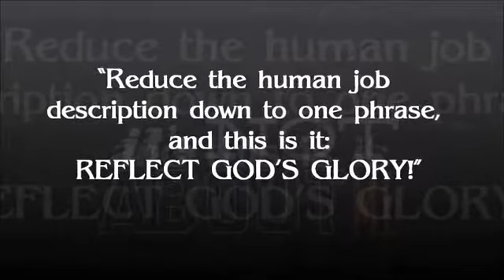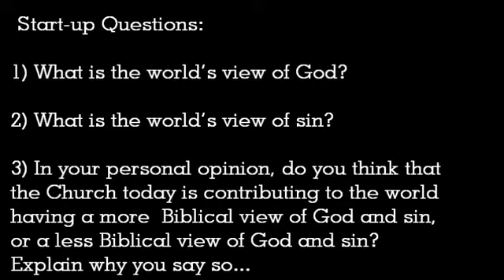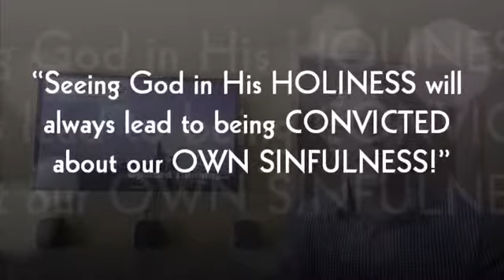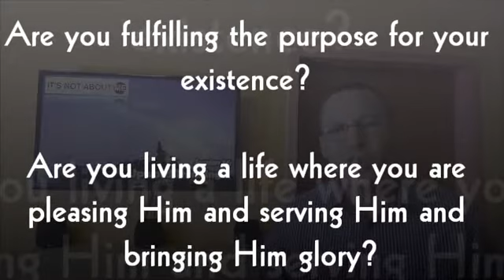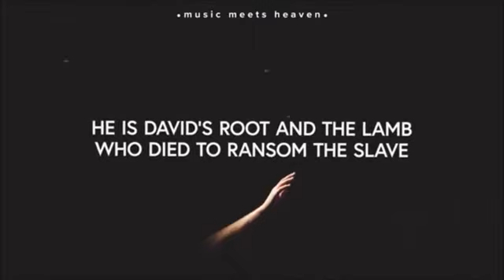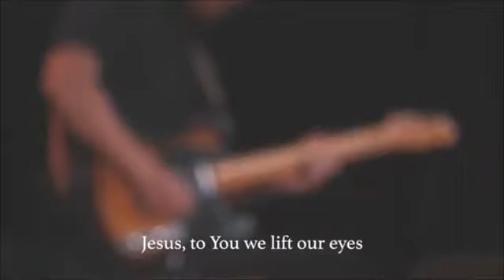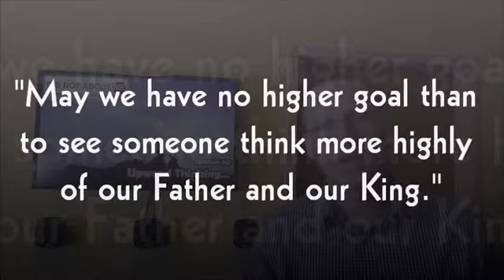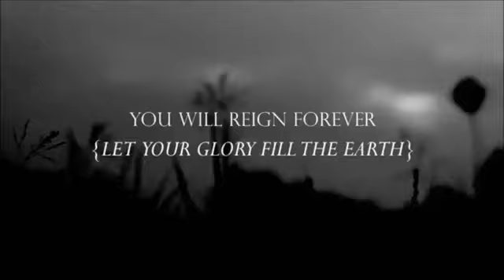Session 14: Upward Thinking...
Session 14 in the Study Series: "It's not about me..."